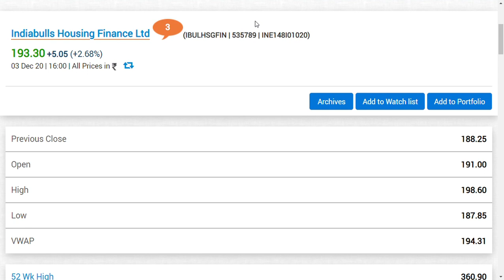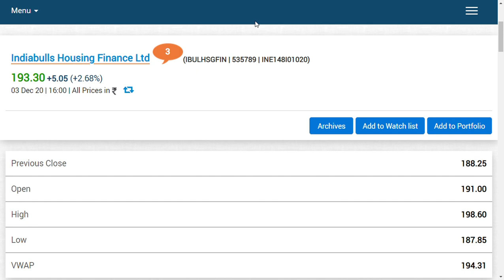indiabulls housing finance share latest news/indiabulls housing share price /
indiabulls housing share latest news / LATEST sharemarket  NEWS/indiabulls housing finance share price FUTURE AND WE WISH TO COVER THE FOLLOWING IN FUTURE

also indiabulls housing finance is fundamentally strong but we should see how it performs well in future, with the key resistance placed and in future we would wish to put a video about
latest sharemarket tips,share market today,stock market news,stock market live,share market live,
stock news,share market news,today's stock market